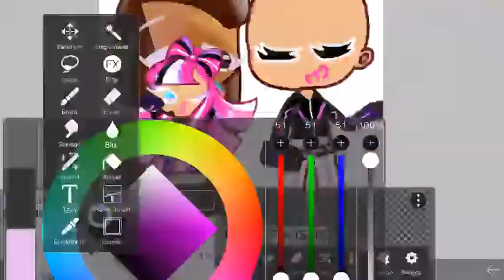Shining Glitter Cookie And Cocoa Cookie